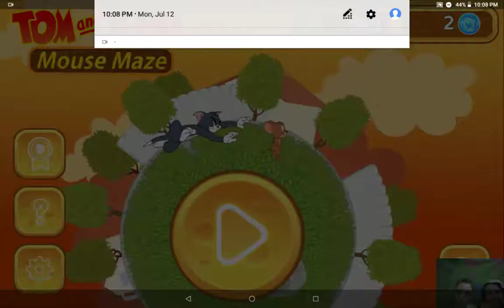Tom and Jerry mouse maze 1 life challenge part 3!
We did all the levels!